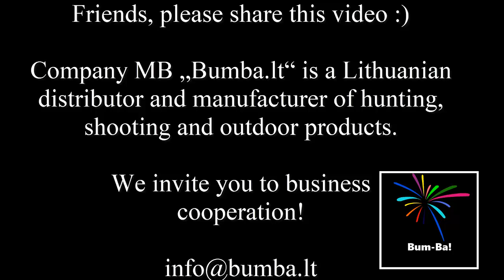Little Hogs are celebrating with "Corn" and "Lick" :)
How to attract Hogs with attractants "Corn" and "Lick".

Bait for Wild Game  „Corn“ („KORN‘as“). Sweet and Salt
Weight: ~3 kg, Ø 160 mm, height 120 mm
MAX energy source! Hard, delicious, smelling.
-Full of Corns.
-Full of Minerals
-Full of Vitamins.
It is nutritional supplement which supplies game with necessary minerals, especially in winter.
Contains only natural ingredients. Both food and medicine. Both taste and smell.
It's a product that has no analogue. Wild game especially like it. For a long time. Exclusive product.
Sweet suitable for: hogs, deers, fallow deers, racoon dogs, foxes, mufflons, bears.
Salt suitable for: hogs, deers, mooses, roe-deers, mufflons.
Salt „Corn“: it is a salt with minerals, vitamins combined  with corn. The salty is balanced. So wild game can eat right now. Often the usual salt pasta is too salty for them, so wild game are waiting for a melting and lick it right from the ground. Wild game need minerals all the year round.
Use:  to be approved in a place accessible to the animal. Avoid direct human contact.
Made in Lithuania.

Sweet Bait for Hogs "Lick" (“Laižainis“)
Weight: ~2 kg, Ø 160 mm
Flavour and Taste: barberry.
The main component - glucose - is the most important source of energy!
It's a product that has no analogue. Wild game especially like it. For a long time.
Made in Lithuania.

All products are made of natural ingredients identical to those found in nature. So both the taste and the smell are the same. All products are practically tested in Natural Environment. Results were achieved after carrying out over 1000 Tests.  Attractants, baits, lures for wild game can be used to attract game to desired place, whether it is for hunting, watching or taking pictures.

Company MB „Bumba.lt“ is a Lithuanian distributor and manufacturer of hunting, shooting and outdoor products.

We invite you to business cooperation:

Kaunas

Information on the use of Attractants:
In order to attract wild game as soon as possible and for a long time, it is recommended to use the attractants in the territory of the feeder. The needs wild game are various: once they have minerals missing (then they'll be like, for example, Attractant Salt "Corn"), next time energy is missing (then, for example, wild game will choose Sweet Bait "Lick"). If there is a need to disinfect the furs with resin, wild game will choose Lure „More Resin“. Therefore, coming  to feeding place, wild game must always find a product that meets its needs and, of course, the feed itself. Having satisfied the needs, wild game will come back again and again. But having come, but not having found, they will search elsewhere.